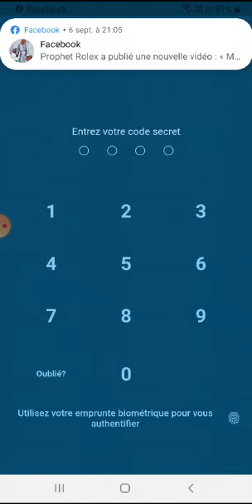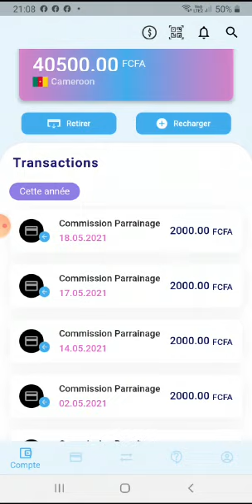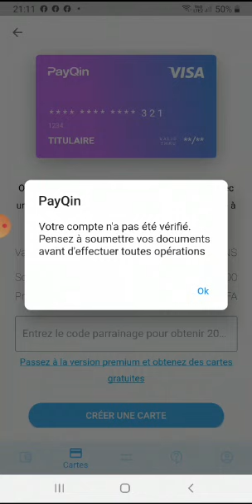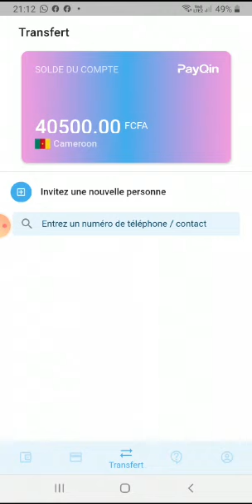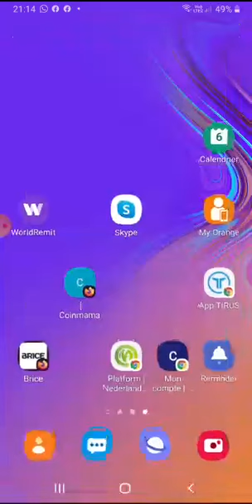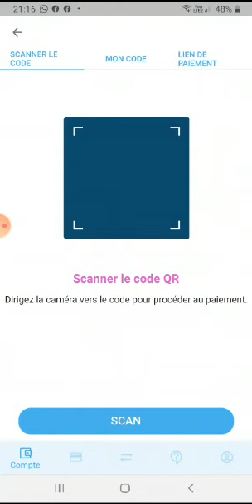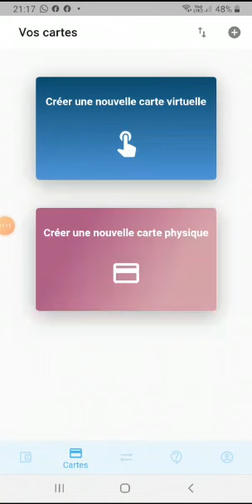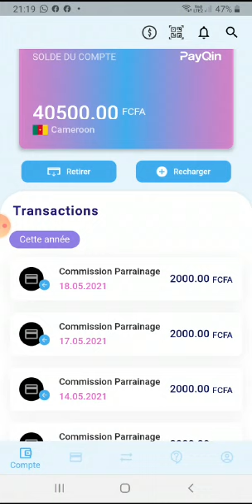CARTEVISAPAYQIN 🔋RECHARGEABLE🔋 PAR 📲MOBILE MONEY📲 ❇️MALI_SENEGAL_COTED'IVOIRE_CAMEROUN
✅✅✅payqin mobilemoney mali senegal cotedivoire cameroun guinéeconacry alphacondé Coupd'étatenGuinée lieutenant-colonelMamadyDoumbouya En Guinée, les putschistes ont capturé le présidentAlphaCondé

🛎🛎PAYQIN:📡Carte VISA📡
🛎🛎PAYQIN:📡Carte VISA📡  code parrainage 🎁🎁PQN-R-nlr7sb.🎁🎁

🔋RECHARGEABLE🔋 PAR 📲MOBILE MONEY📲 & DISPONIBLE AU
❇️MALI_SENEGAL_COTED'IVOIRE_CAMEROUN

✅Hey! Profites de 20% de réductions🎁🎁🎁 sur les 📟cartes Visa PayQin📟 avec ce code parrainage PQN-R-nlr7sb.

✅✅Une carte virtuelle gratuite en moins de 2 minutes✅✅
Des possibilités infinies pour acheter partout dans le monde avec 0 frais de commission sur vos transactions

✅✅Chez les marchands✅✅
Simplifiez vos transactions en payant avec votre compte PayQin sans frais

✅✅Avec vos proches✅✅
Effectuez des transferts internationaux sans frais en quelque clics avec votre numéro de téléphone

🔔 Merci 😊
 👇▬▬▬▬▬▬▬ INFOS VIDEO ▬▬▬▬▬▬▬ 🎯
🔔 Merci 😊
👇▬▬▬▬▬▬▬ MINAGE BITCOIN ▬▬▬▬▬▬▬ 🎯
🔔 Merci 😊
 👇▬▬▬▬▬▬▬ ECHANGEURS CRYPTO ▬▬▬▬▬▬▬ 🎯
Echangeur
🔔 Merci 😊
 👇▬▬▬▬▬▬▬ ME SUIVRE ▬▬▬▬▬▬▬ 🎯
🔔 Merci 😊

0xaC65d84479d5aB3Df98dB63E370CC12b99F9A6ee

❤️🤡 BONSOIR MON AMIS🤡❤️
Je suis fière de t'envoyer ce message car je sais celà t'aidera beaucoup !!!

😋Tu aimes les business en ligne?
🤑Tu veux te faire de l'argent en ligne?
🤑Tu veux contrôler tes gains sur internet par toi-même et non les laisser dans les mains d'une tierce?

       ❤️ EN PLUS ❤️
🧑‍💻Tu veux acheter des CRYPTOMONNAIES à moindre coût ?
🧑‍💻Tu veux des business qui peuvent te rendre grâce des formations ?

J'AI UNE SOLUTION POUR TOI:

J'allais oublier le plus important :
RENDEZ-VOUS AU SOMMET!

✅✅UNE PETITE CHOSE QUE JE SOUHAITE TE DEMANDER:

✅✅MERCI DE PARTAGER CE MESSAGE AVEC TES CONTACTS